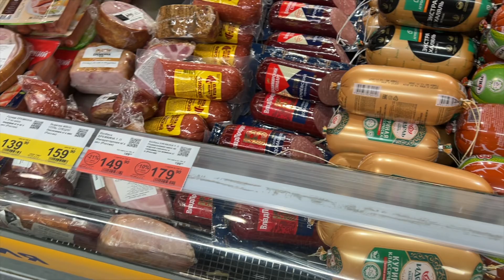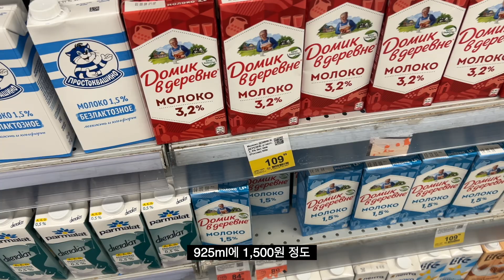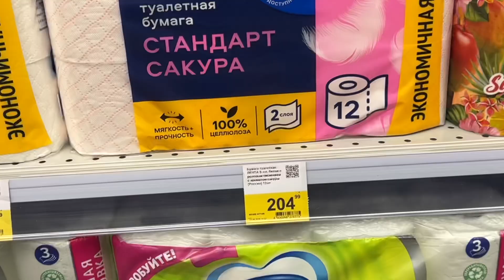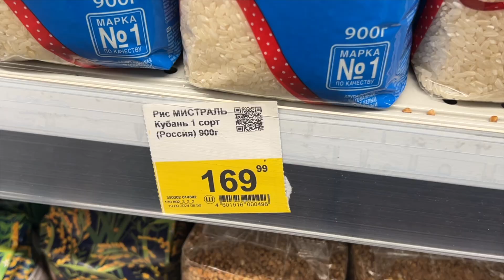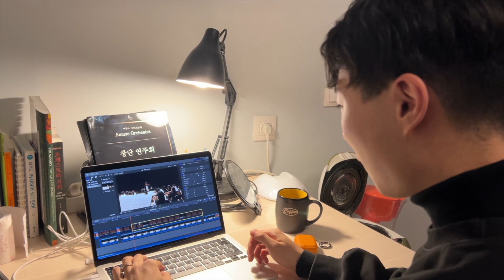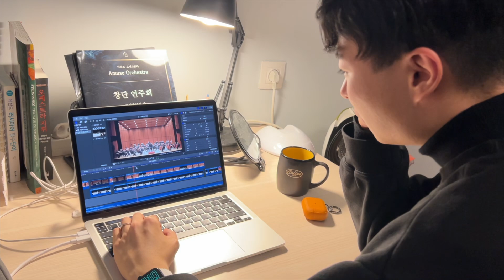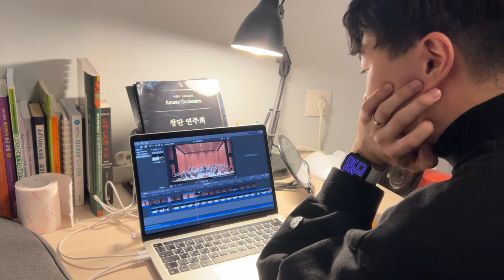낭만은 있고 시간은 없다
안녕하세요! 저는 모스크바 차이콥스키 국립음악원에서 피아노를 전공하고 있는 김리안입니다. 주시는 피드백을 통해 배우고 성장하며, 클래식이 주는 설렘을 여러분과 함께 나누고 싶습니다.  제 채널에 방문해 주셔서 감사합니다.

Hello! This is LianKim, majoring in piano performance at the Moscow State Tchaikovsky Conservatory. I want to learn and grow through your feedback and share the thrill of classical music with you. Thank you for visiting.

Здравствуйте! Это Ким Лиан, учусь в Московской Консерватории имени Чайковского на фортепианном факультете. Хочу учить и стать лучше с вашими отзывами. Спасибо за то, что пришли.